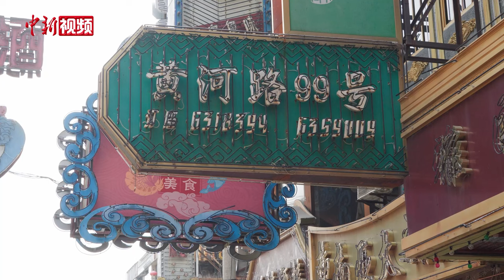探秘《繁花》拍摄地 1:1还原90年代海派风情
随着电视剧《繁花》的热播，片中出现的地标式建筑成为了上海新晋热门打卡地。然而，剧中的实际拍摄场景并不为多数人所知，1月6日，记者走访上海车墩影视基地，作为闻名全国的“老上海拍摄地”，基地内不仅有新建的“黄河路”“进贤路”，还拥有“南京路”等诸多海派实景，皆成为《繁花》的重要取景地。

据了解，剧中的“沪联商厦”是在车墩的“永安百货”取的景，观众印象深刻的“宝总跳桥”一幕，是在车墩“苏州河”上的“浙江路钢桥”拍摄的。